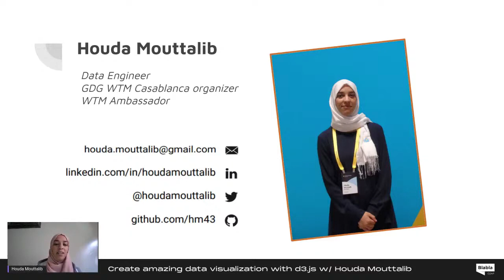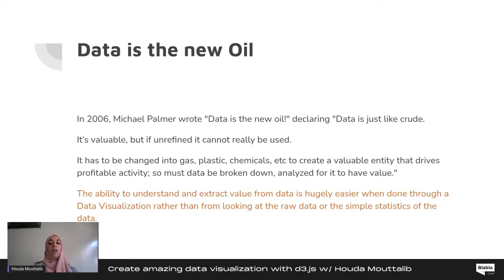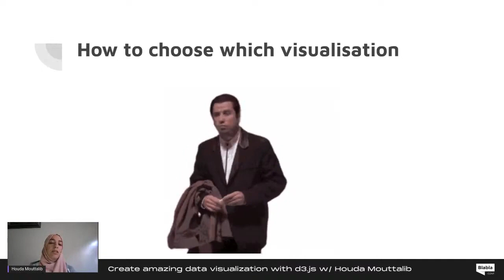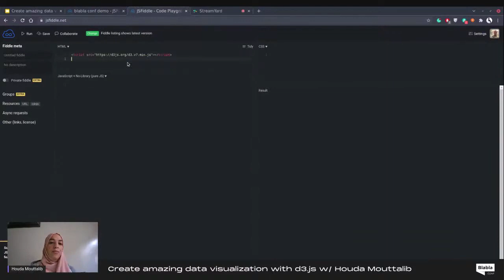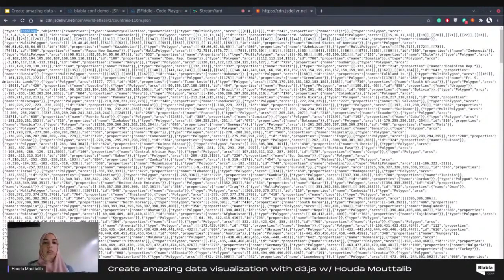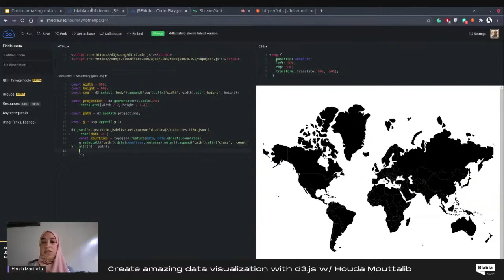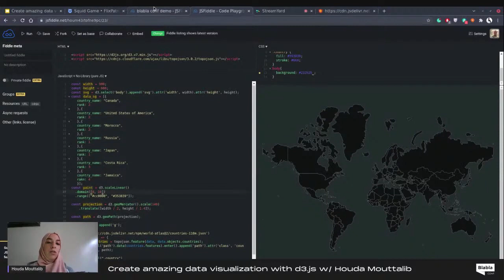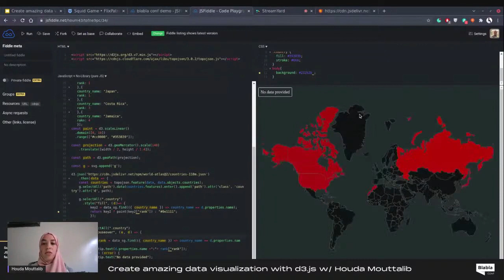Create Amazing Data Visualization with D3.js With Houda Mouttalib |BlaBlaConf 2021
Create Amazing Data Visualization with D3.js With Houda Mouttalib

Data visualization is one of the skills that a data engineer/scientist should acquire, in this presentation I'm going to represent a powerful javascript library called d3.js, I will talk about the most important packages of the library and how to use them by showing you the code for better understanding in a demonstration.

Community projects :

GeeksBlaBla is a community initiative, to discuss, highlight and share the latest IT topics in Moroccan Darija.

List of awesome Moroccan things for developers. Communities, Events, Blogs, Podcasts, Youtube Channels, Open Source Projects, Books and more

In November 2020, 2287 developers from Morocco 🇲🇦 told us about their jobs satisfaction, salaries, and community contribution, how they learn and level up, which tools they’re using, and what they want to learn next.